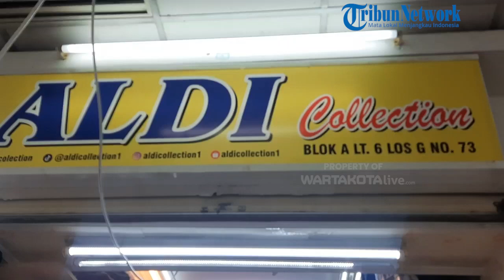Pedagang Pasar Tanah Abang Terus Jualan Secara Live Dibeberapa Platfoam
Tibuntangerang.com, TANAH ABANG - Pedagang pakaian, handuk, selimut dan lainnya di Lantai 6 Blok A Pasar Tanah Abang, Jakarta Pusat telah beradabtasi ke dunia digital.

Salah satunya adalah toko Aldi Collection nomor 73 yang memanfaatkan live dibeberapa platfoam.

Dari pantauan lokasi, pemilik toko bernama Leni sedang memasarkan baranh dagangannya yaitu selimut, handuk, kaus, dan lainnya.

Leni bisa live selama 2 jam di akun Shoopenya dan ia terus berbicara tanpa henti serta mengajak interaksi penonton.

Sehari ia bisa dua sampai tiga kali siaran langsung dibeberapa platfoam dan tokonya buka dari pukul 08.00 WIB sampai 16.00 WIB.